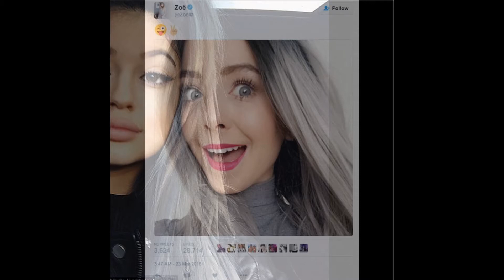Awesome Gray Silver Black Granny Trending Hair Color